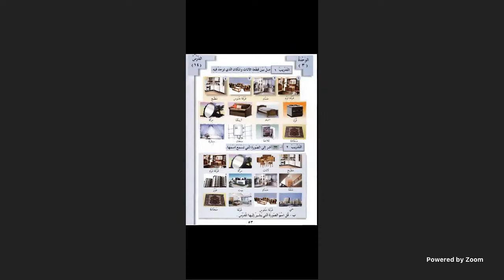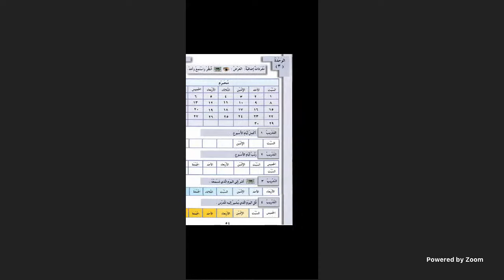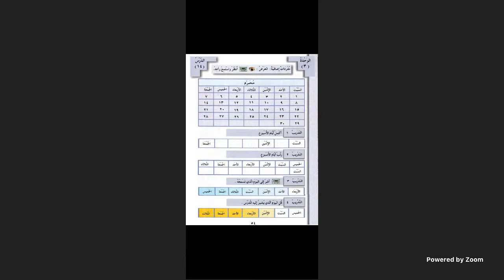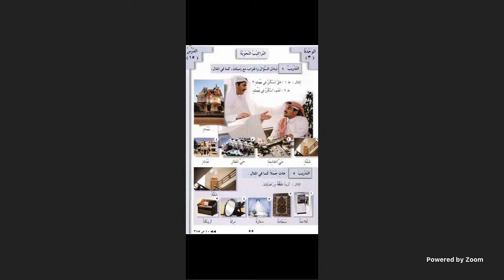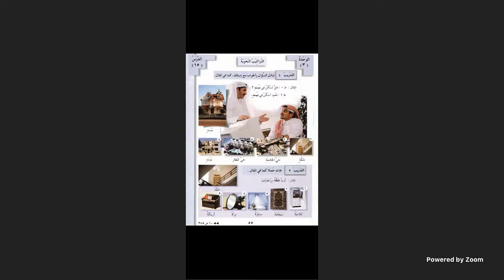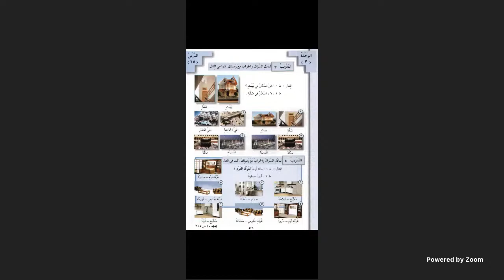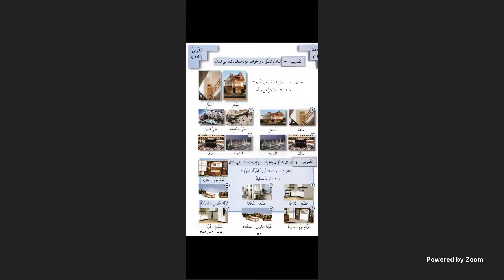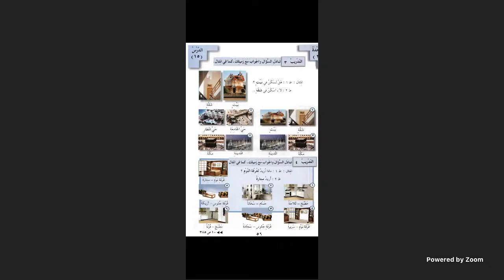nashisrussunnah Pesantren's Personal Meeting Room